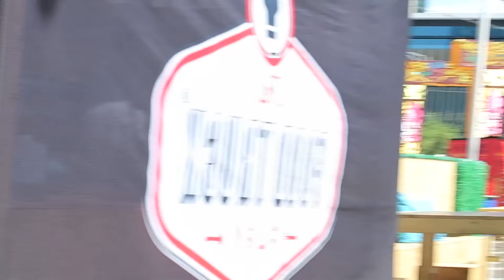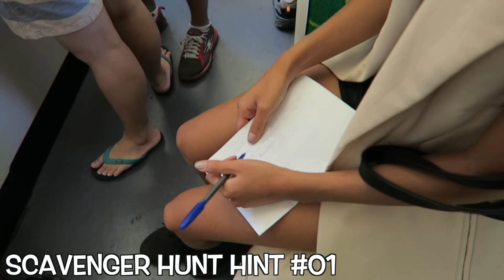YEEZY BALLING!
Hey guys,

♥ HaoYouPhill